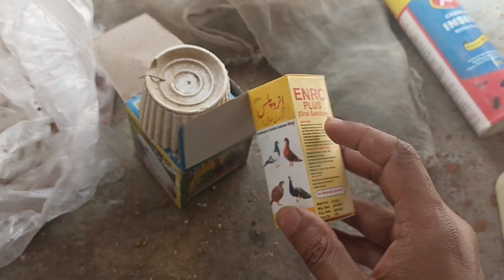Single Cocktail parrot can we keep single Cocktail parrot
کیا ہم ایک کوکٹیل رکھ سکتے ہیں 😒
اگر رکھیں گے تو کہ کن چیزوں کا خیال رکھے✅